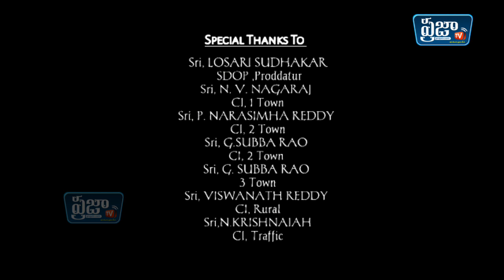పోలీసుల వీడియోను ఆవిష్కరించిన జిల్లా ఎస్పీ కెకె అన్జురాజ‌న్ ।policesongs।